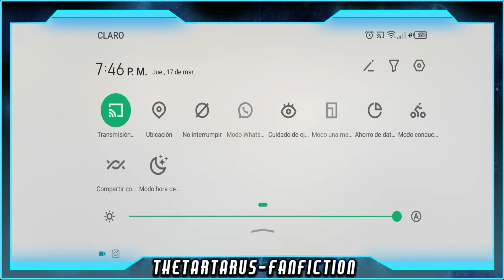Leyendo Cenando con la Divinidad/Capítulo 17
Hola chic@s aquí trayéndoles un nuevo video con el nuevo formato. Espero les guste para poder seguir subiendo los videos lo mas rápido posible.